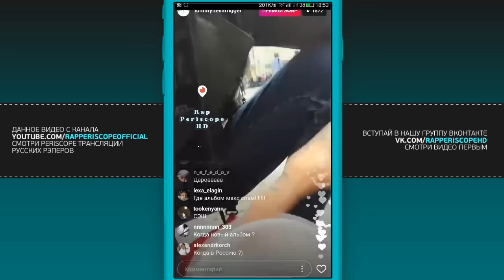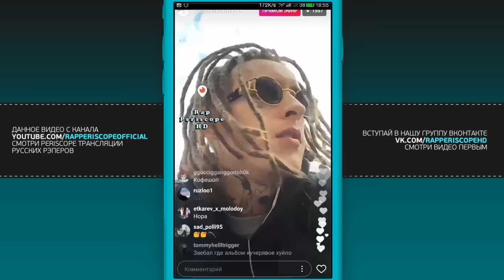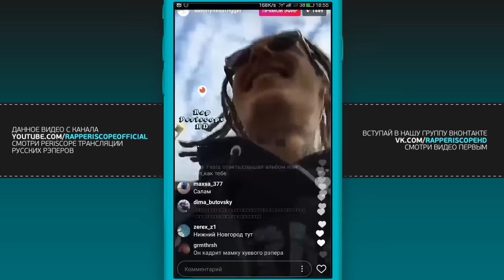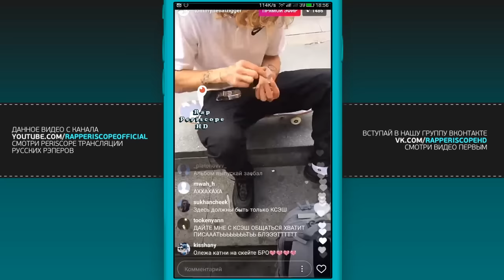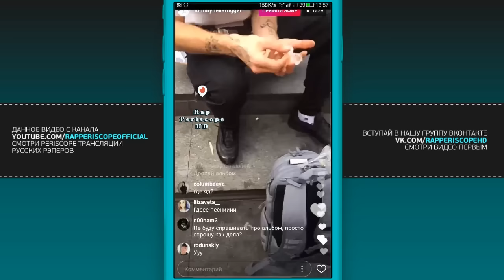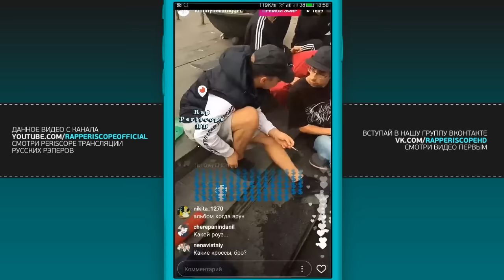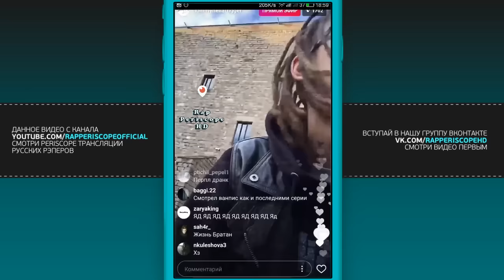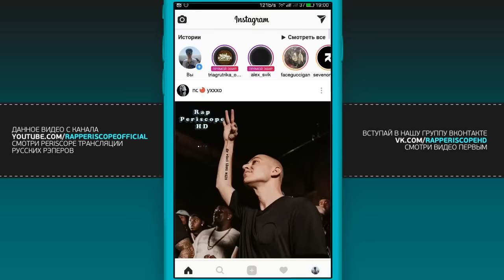Kizaru на районе слушает Музыку (20.10.2017)